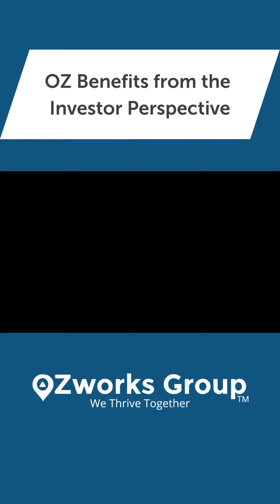Benefits to the Investor // OZworks Group